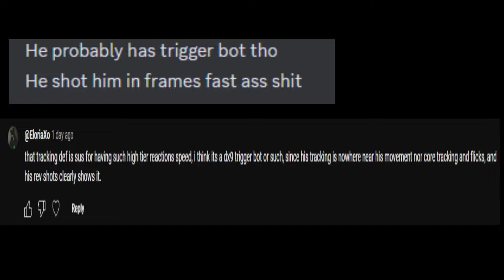BEST 60HZ PLAYER IN RIVALS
sens: 1600 dpi 0.048 roblox 1 rivals (29cm/360)
song: quinn - one am

\\tags//

muni got pwned !